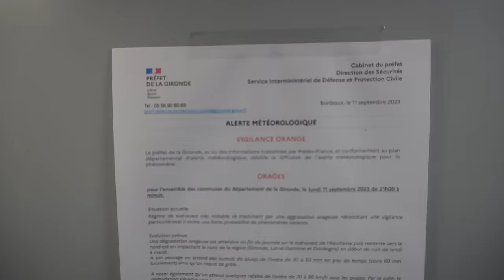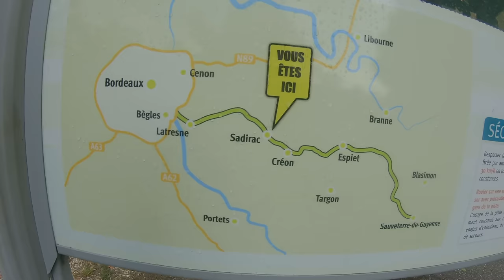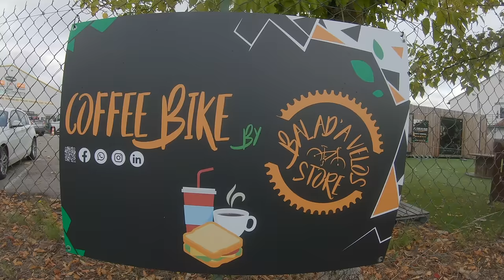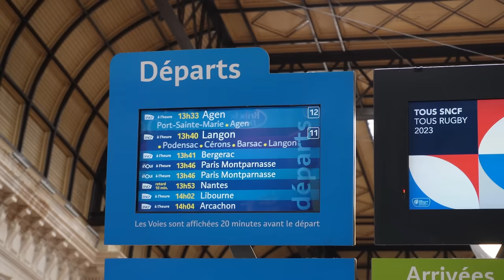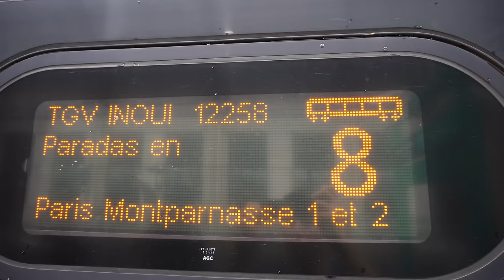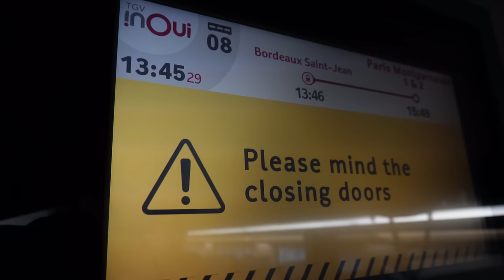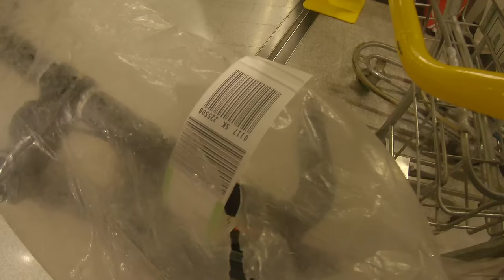Flying My Bike Using A Plastic Bag - Is It Possible?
Get early access to ad-free videos + loads more.

After 8 days out on the road I’m only a couple of kilometers away from my end destination, Bordeaux. Last time around I was able to follow a wonderful greenway for most of the day, and it seemed like my luck would continue on this day as well. I can’t begin to explain how much I love these greenways. They are basically totally flat, keep you sheltered from the sun and best of all, it keeps you away from motorized traffic. So an enjoyable ride toward Bordeaux lay ahead of me. Once there I would board a fast train up to Paris, make my way to the airport, where I would try to fit my bike inside of this plastic bag and get onto a flight that would take me back to Sweden again. So join me for an eventful day here in France.

Bike:
Kona Sutra

Bike Bags:
Ortlieb Handlebar Pack 15L
Ortlieb Frame Pack 6L
Ortlieb Seat Pack 16,5L

Clothes:
Adidas Adilette Flip Flops
Craft Core Enduro Jacket
2 Forclaz Merino Wool T-Shirt
Nike Mens Dri-FIT Short Sleeve Polo Shirt
Padded MTB Shorts
Columbia Silver Ridge Convertible Pants
2 Pair of Socks
Merino Underwear
Merino Wool Buff
Giro Fixture Mips Helmet
Science In Sport Water Bottle
Northwave Cycling Shoes
Sunglasses

Cooking Gear:
Sea To Summit X Mug
Light My Fire Spork
Wine Bottle Opener ;-)

Tools:
Lezyne HV Bicycle Hand Pump
Park Tool VP-1Vulcanizing Patch Kit
Crankbrothers M19 Multi-Tool
Squirt Long Lasting Dry Lube
CTC Plastic Bag + packaging
Inner Tube
Bike Lock

Toiletries:
Toothbrush
Toothpaste
Shaving Gel
Mach 3 Razor
Contact Lens Case
Travel Schampoo bottle

Camping Equipment:
Naturehike Cloud Up 2 Tent
Sea To Summit Collapsible Backpack
Aegismax UL Down Sleeping Bag
Aegismax Nano 2 Ultralight Sleeping Bag
Sea To Summit Reactor Insulated Sleeping Bag Liner
Nemo Tensor Insulated Sleeping Pad
Nabaji Microfibre Towel L

Electronics
Samsung S20
Dji Mavic Pro Drone
GoPro Hero7 Black
Canon G7X Mark II
Zoom H1N Recorder
Rode Smartlav+ Lavalier
2 Anker PowerCore 20000 mAh
Suptig Jaws Flex Clamp Mount
Manfrotto Pixi Mini Tripod

Bag Of Cables and Extra Batteries